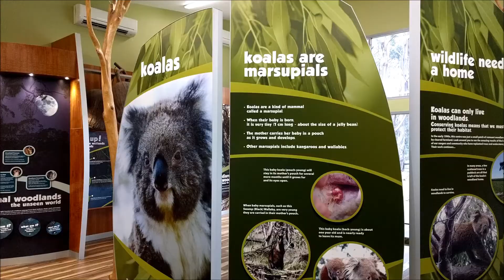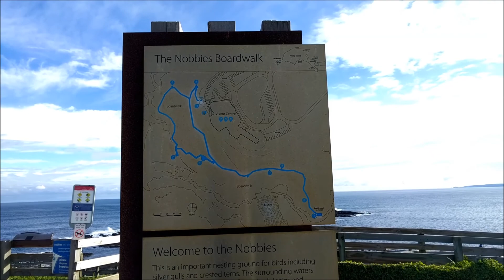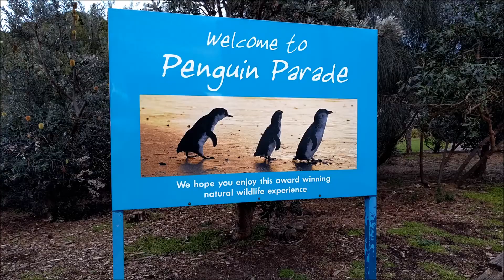Phillip Island Wildlife and Penguin Parade Tour (Wild Island Tour) with Little Penguin Bus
I great tour of Phillip Island that included mobs of wild kangaroos, the Koala Conservation Centre, The Nobbies, a hike along Swan Lake Trail, and the famous Penguin Parade. It departs from Melbourne, Australia. Shot in August 2017.